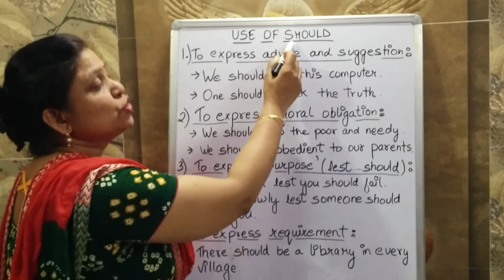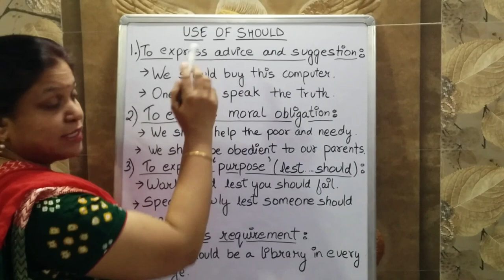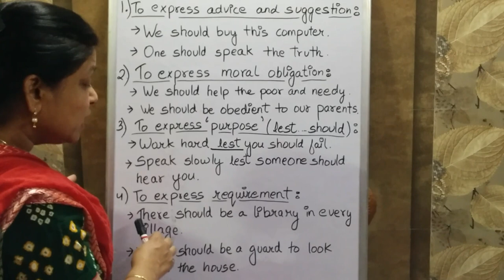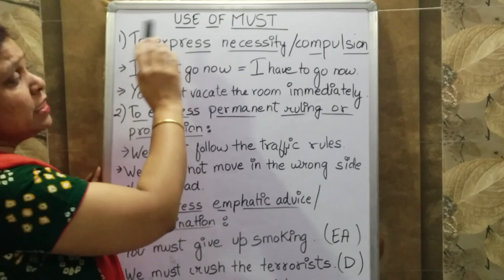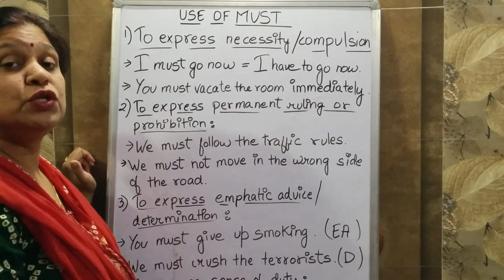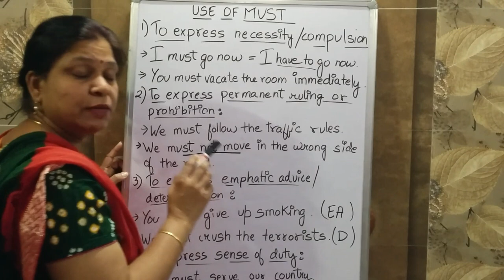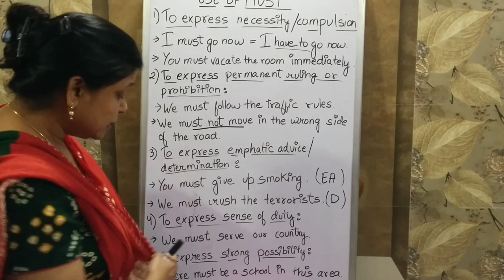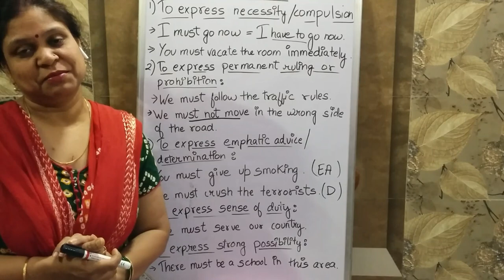Use of 'should' and 'must'